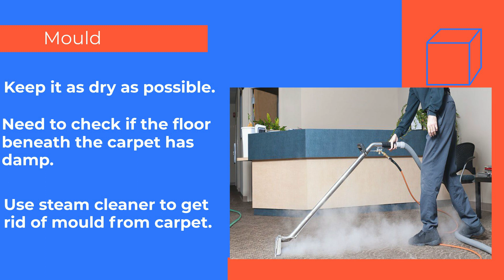How To Eliminate Common Enemies Of Your Carpet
If you want to maintain the cleanliness of your carpets, make sure you eliminate the five common enemies of your carpet mentioned here. Your carpets will look great, and the indoor air quality will improve.